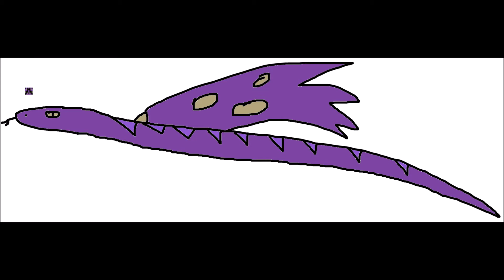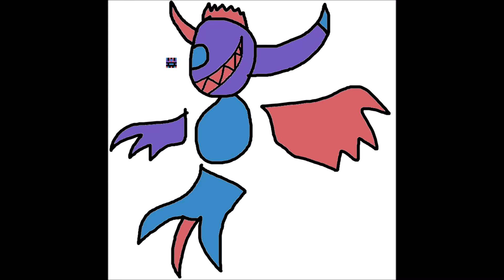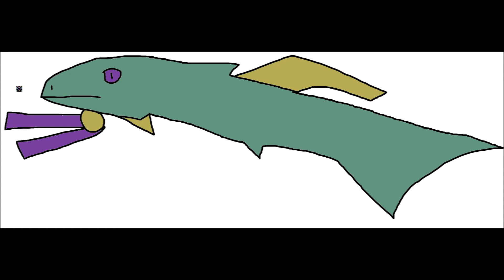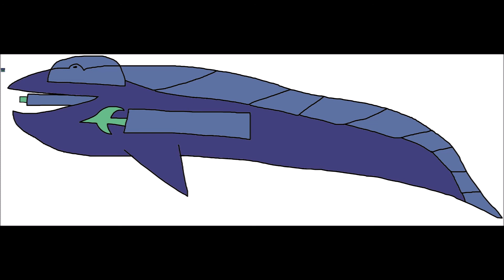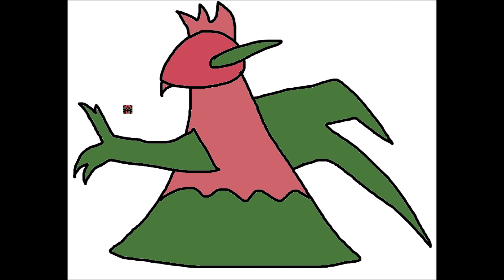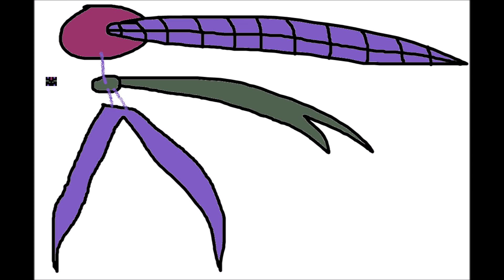Random Sprite Monsters by Braden Kennedy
A bunch of shitty drawings because i have nothing better to do